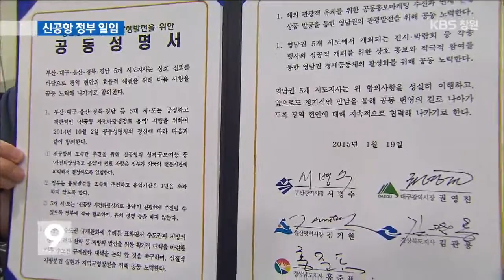[주요 뉴스] KBS뉴스9 경남 - 남부권 신공항 위치 선정 정부에 일임 (2015.01.19,월)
밀양과 가덕도를 두고
영남권이 첨예하게 갈등을 빚던
남부권신공항 위치 선정이
정부에 일임됐습니다.
영남권 5개 시도지사는
이로써 영남권의 갈등을 종식하고
수도권 규제완화에
공동대응하기로 했습니다.

... [중략] ...